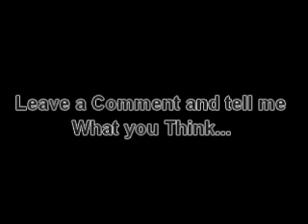PlayStation 4 - The Leaked Trailer...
Can this really be the truth? Are we supposed to be happy or fearful for our lives as gamers?